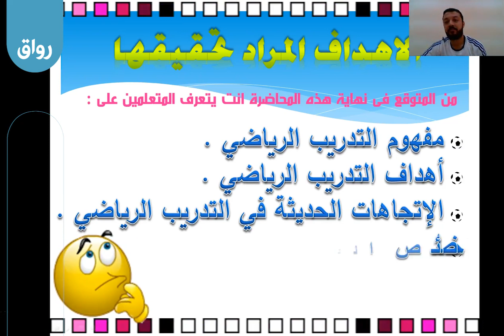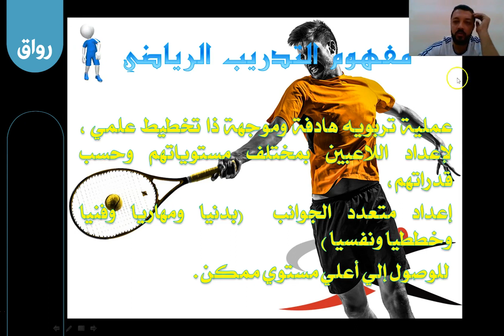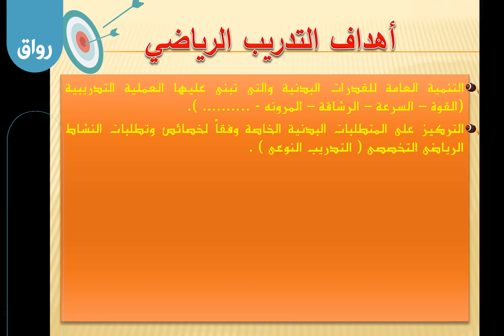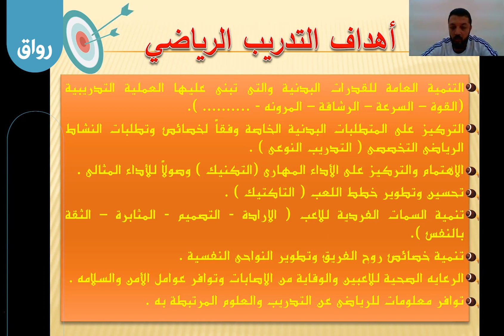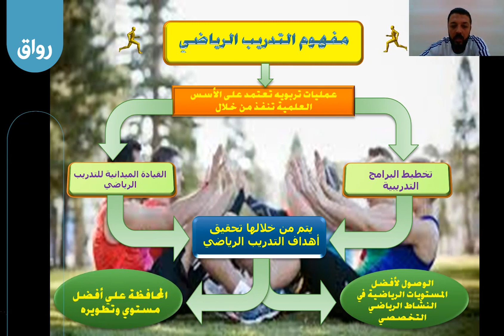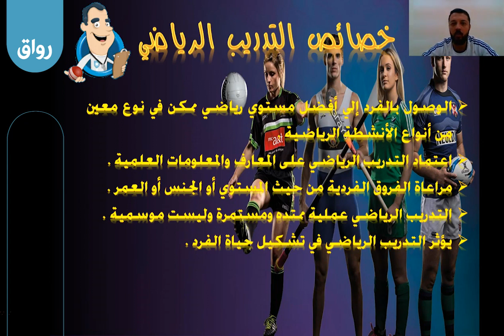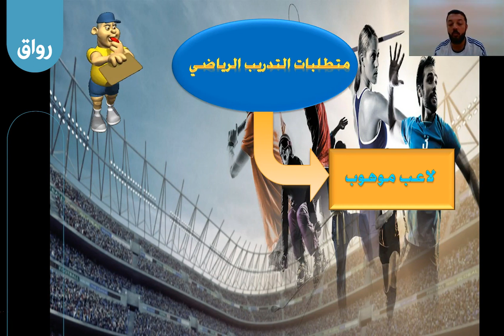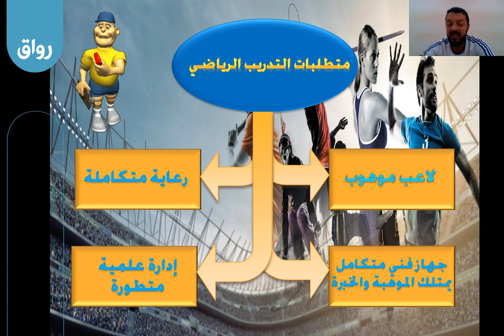رواق: التدريب الرياضي (كيف تصبح مدرب رياضي) - 1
( المفهوم - الاهداف - الاتجاهات الحديثة -متطلبات التدريب الرياضي )